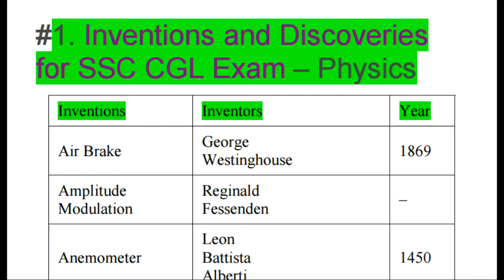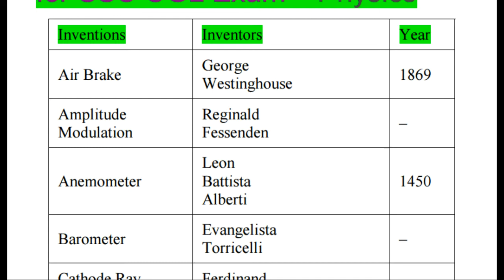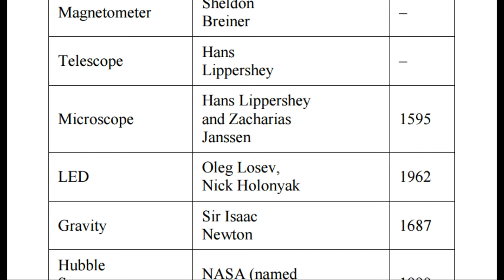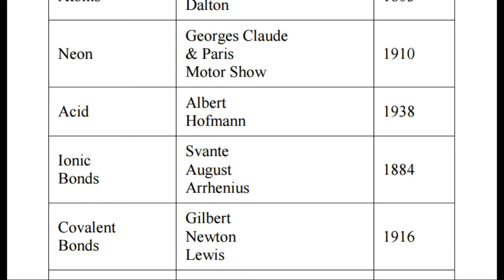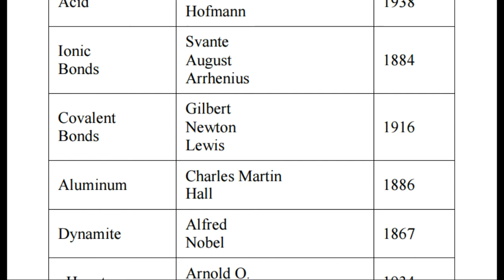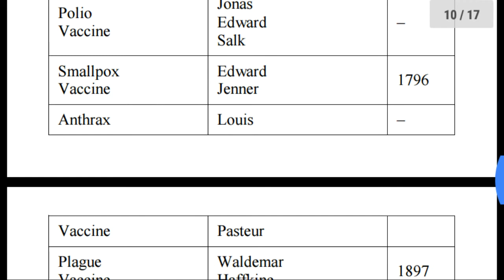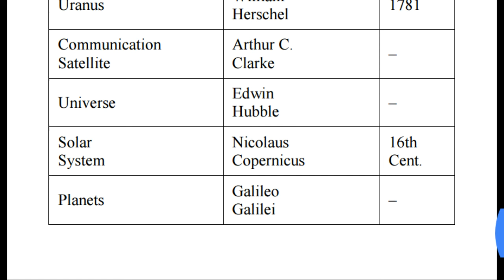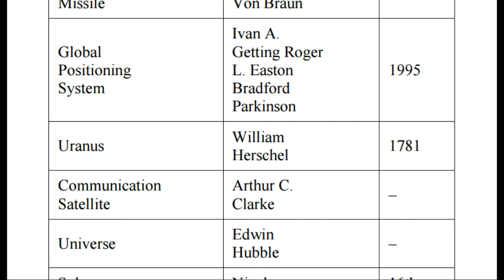IMPORTANT INVENTION FOR SSC CGL